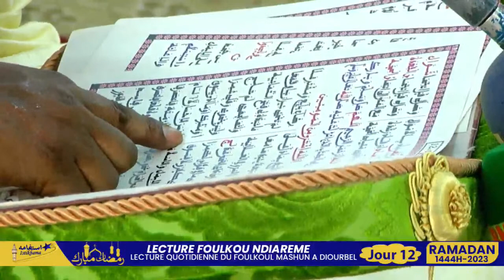Foulkou Diourbel Ramadan 1444 H / 2023 Jour 12